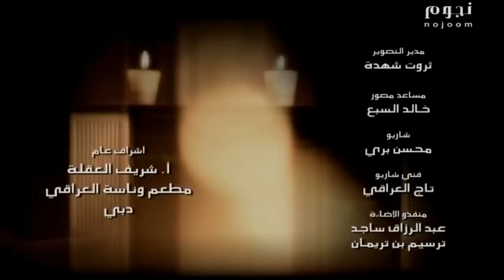mohammed al salem Bravo .HD